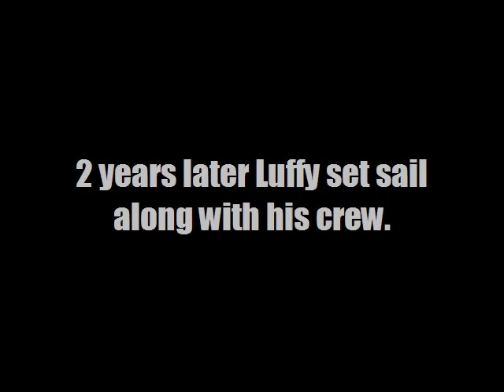One Piece Book Trailer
Created with photostory